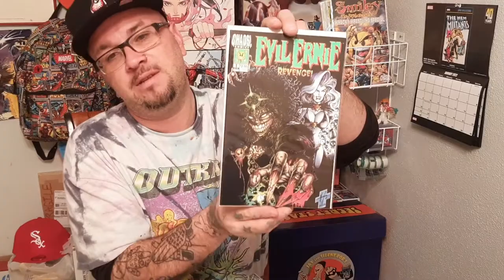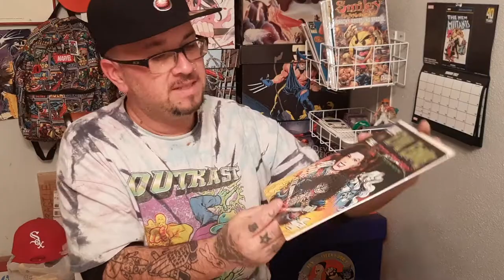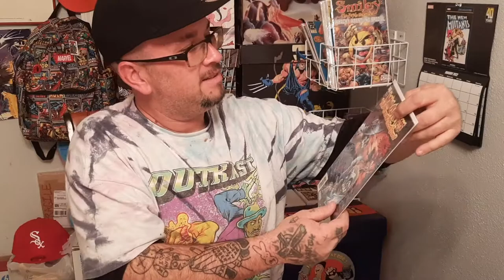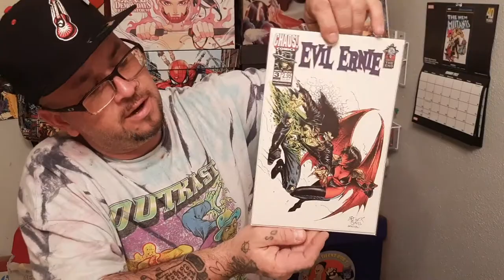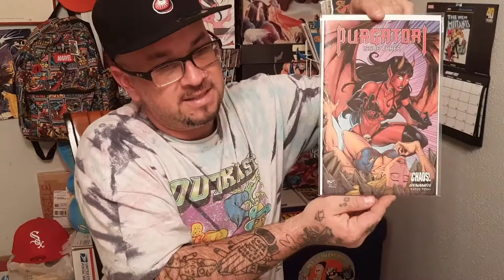Celebrating Chaos! (a brief history and celebration of Chaos! Comics)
A brief timeline of the Chaos! comics imprint and a celebration of the art.